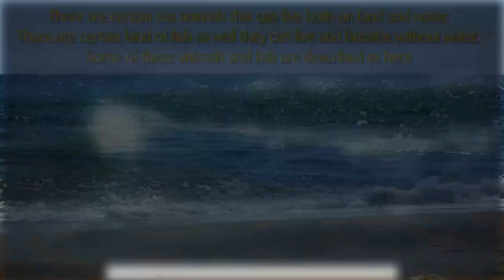Sea animals - who can live without water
There are certain sea animals that can live both on land and water.There are certain kind of fish as well they can live and breathe without water. Some of these animals and fishes are described as under;
There are certain kind of tortoise that can live on land. European pond turtle is an example. Where is terrapins tend to live in freshwater.
Some amphibians such as frog lizards salamanders and toads etc can live both on land and water.
Some mammals such as otter and walrus live in water and can live without water on land
Epaulette shark is an example of fish that can live without water. It can easily trap the fishes that lost the connection with tidal layers of ocean as this kind of fish can live without water and even oxygen for longer period of time. It has an ability to lower its Heartbeat and control the blood supply to its brain.
Mudskipper is Other type of fish that can live both in water and land. It is said that mudskipper is more comfortable on land as they have ability to breathe by two ways.One is through their gills and other by the capillaries under their skin this capillaries work as lungs and supply the oxygen in the short visits to land.
Walking catfish is another example.It have developed itself for the hard conditions of land as well.When they found level of oxygen depleting in water they have ability to move from one point to another. They have long pectoral fins that they use as their Limbs to move from one place to another place. This hardness has also categories them as lizard.
Lungfish have developed itself to survive when the environment have lack of rain, the fish covers itself in a layer of mucus that moist its skin and it can breathe the way mudskippers do.In this way it can survive for more than a year on land.